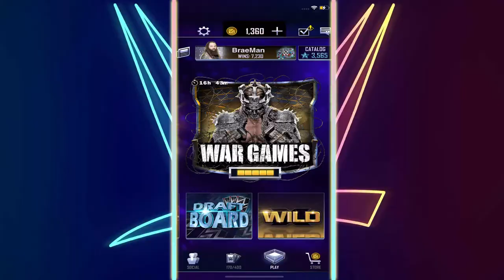WWE SUPERCARD| INSANE WILD WEDNESDAY REWARDS PACK OPENING!!!!!